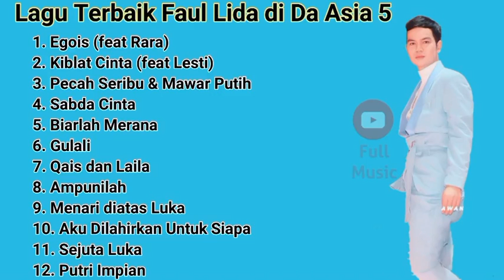Faul lida Full Album Daa5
Kumpulan Musik Terbaik, Tersyahdu dan Teristimewa.

Agar kami semangat dalam memberikan Hiburan yang lain lagi tentunya yang bermanfaat bagi kalian semua. Sekian
TERIMA KASIH 😊😊😊